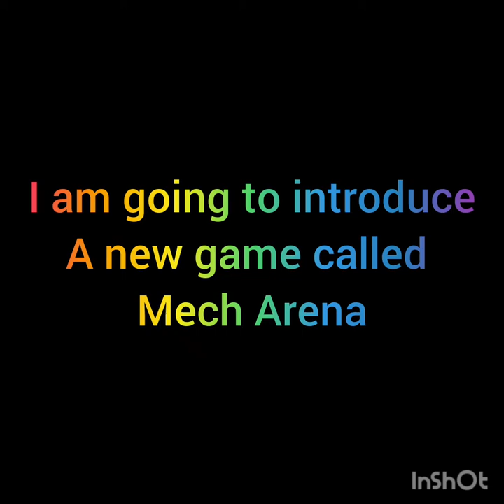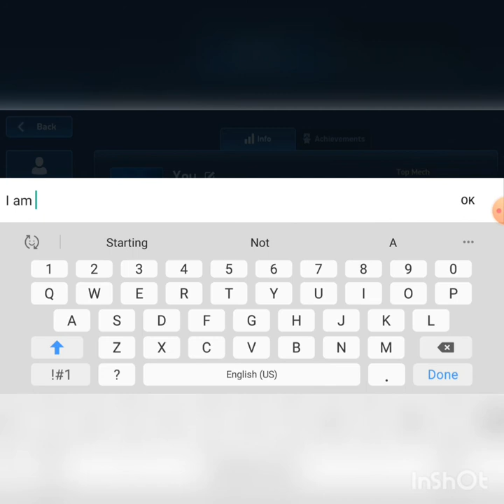A game Mech Arena I Gaming first video in this channel